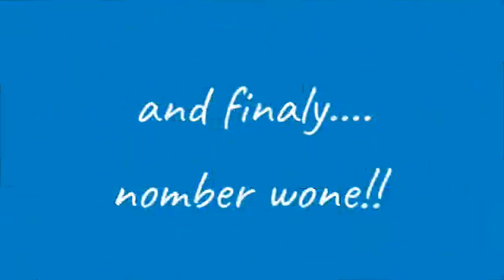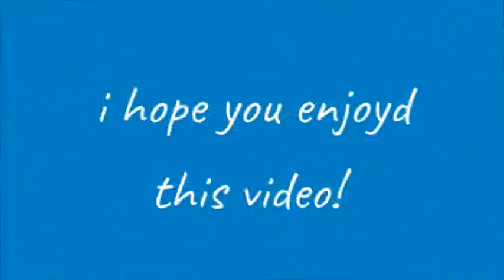top 5 most hardest maps in geometry dash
subcrib plz